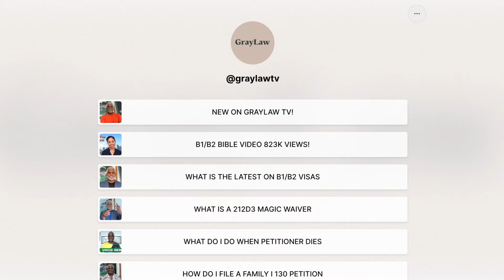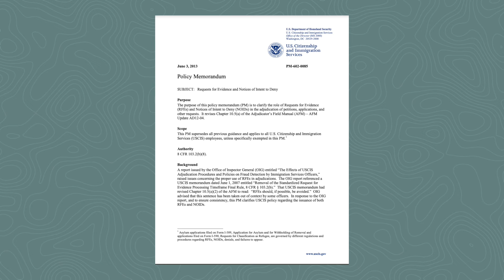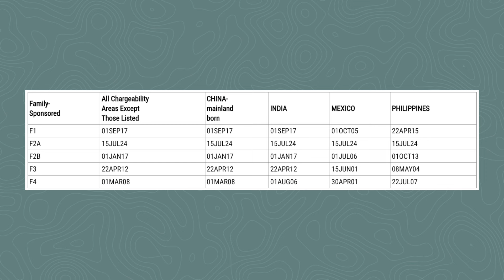Immigration Good News Update October 15, 2024 - GrayLawTV